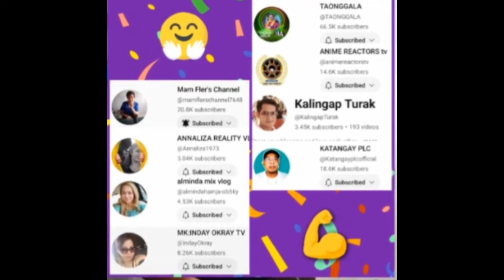KA BUSINESS: PAGTANGGAL SA sahod NG KAGWANG ITO PANANAW KO(reaction)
KA BUSINESS: PAGTANGGAL SA SAHOD
NG KAGWANG ITO PANANAW KO